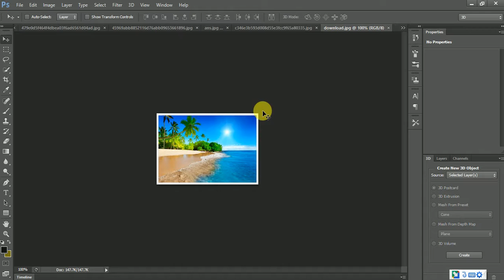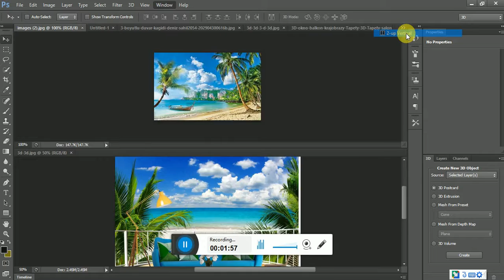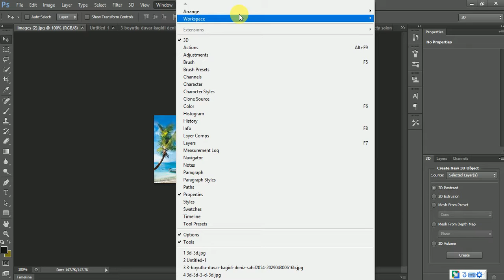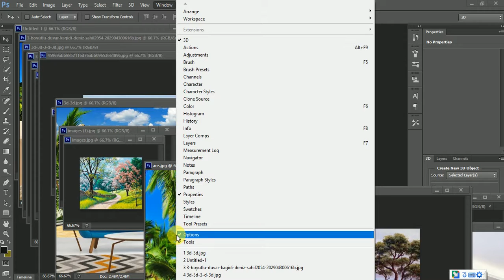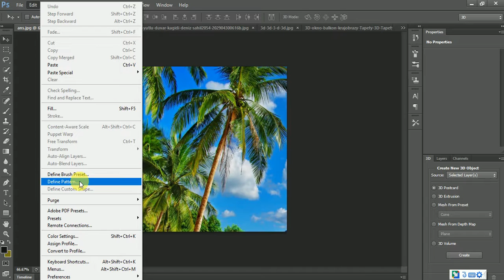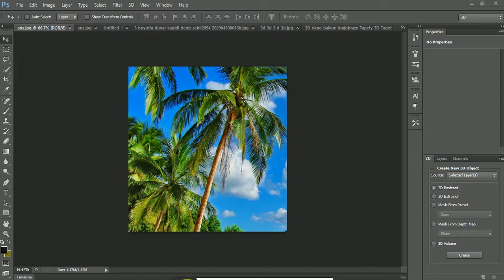how to photoshop lots photos editing